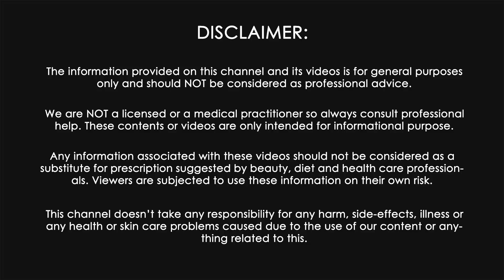रूसी दूर करने के लिए घर का बना तेल | बालों से रुसी जड़ से ख़त्म | आयुर्वेद के घरेलु देसी नुस्खे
Miracle Home Remedy For Dandruff & Hair Regrowth, SECRET Tips for Dandruff Removal, Dandruff Treatment, Magical Home Remedy to Remove DANDRUFF at home, Dandruff treatment, Remove Dandruff Permanently in Days - Dandruff treatment at home for Hair Growth & long hair, How to get rid of dandruff, Dandruff treatment at Home with Lemon Oil, 100% Cure For Dandruff & Hair Fall.